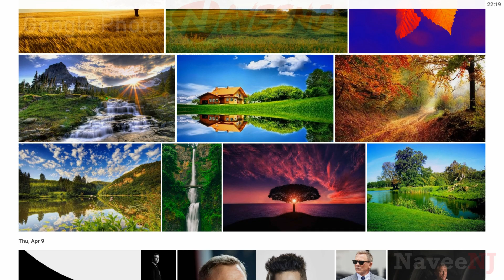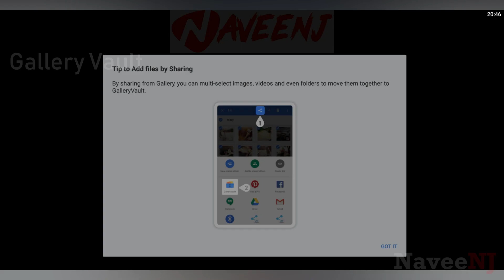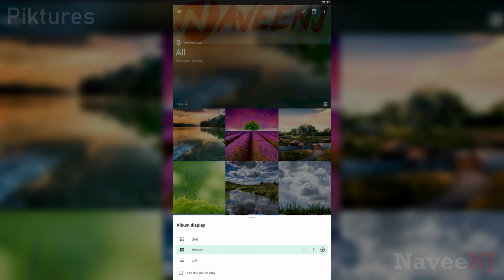6 Best Gallery Apps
Most of us love to take pictures using our smartphones and view them in a gallery app that is already installed by smartphone manufacturers.

Some face slowness in loading pictures and some aren’t good at sorting the pictures.

So, if you want a better Gallery app on your smartphone, here are the 6 best Gallery apps you should give a try.

Timecodes:
0:00 - Intro
0:05 - Google Photos
0:44 - Gallery Vault
1:21 - A+ Gallery
2:02 - Simple Gallery
2:41 - Piktures
3:17 - Slidebox
3:55 - End Credits

1. Google Photos
Rating - 4.5/5

2. Gallery Vault
Rating - 4.6/5

3. A+ Gallery
Rating - 4.5/5

4. Simple Gallery
Rating - 4.7/5

5. Piktures
Rating - 4.0/5

6. Slidebox
Rating - 4.3/5

If you enjoyed this video and would like to see more.